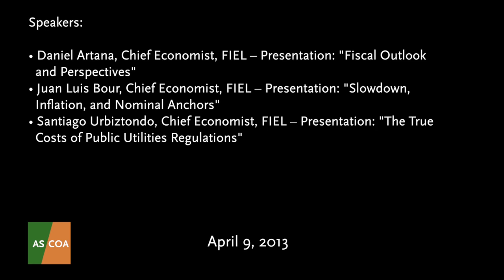Argentina's Economic Outlook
AS/COA hosted a discussion with chief economists from the Fundación de Investigaciones Económicas Latinoamericanas (FIEL), a leading think tank in Argentina, to discuss the current outlook and prospects for the country's economy in 2013.